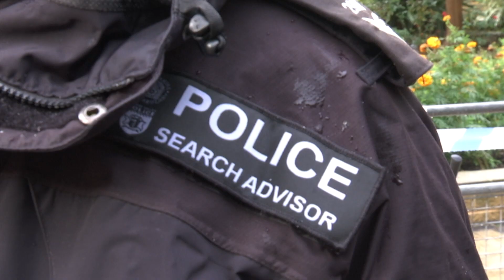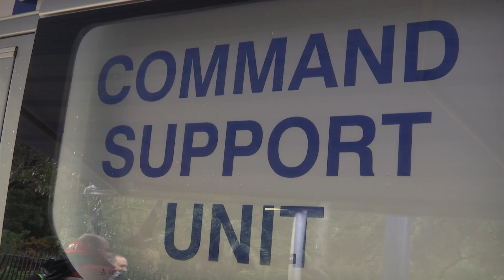Simon Parkes investigation to move onto new leads following Trafalfar Search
The search of Trafalgar Cemetery for any clues to the disappearance of sailor Simon Parkes has concluded. Police have confirmed some bone fragments have been found but these will need forensic analysis to determine if they are human. New lines of inquiry have also opened up both in the UK and Gibraltar and these will now be pursued.